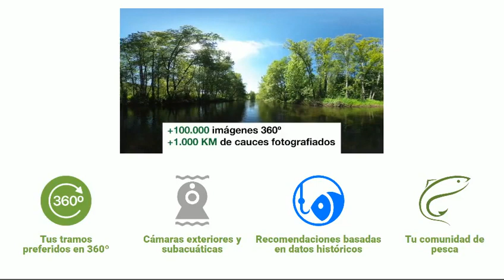clic & fish video promo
video del anuncio empleado en youtube